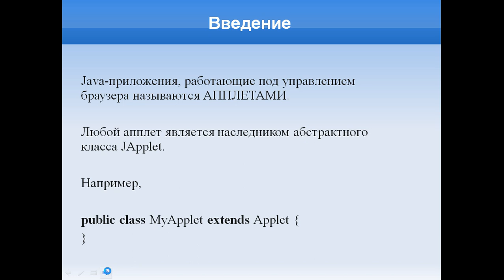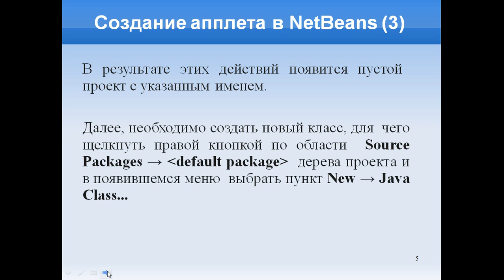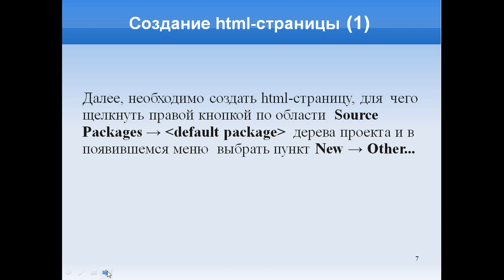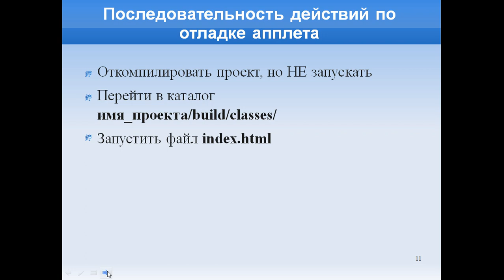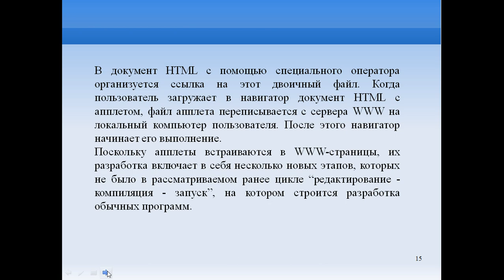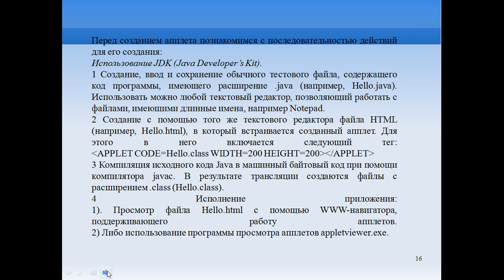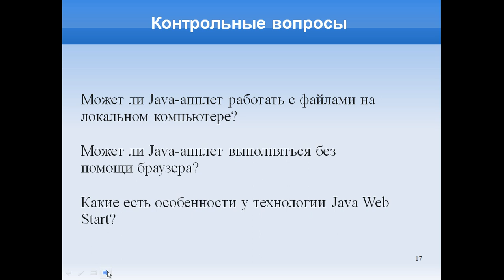Капарова Л.Е. прог. на java. 22 лекция